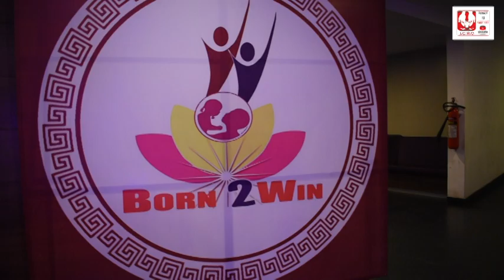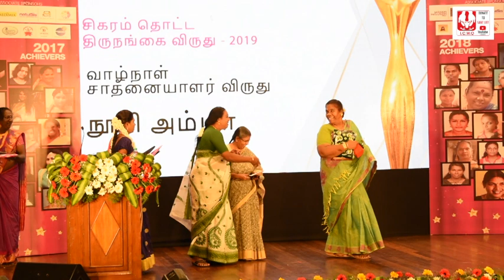வாழ்நாள் சாதனையாளர் விருது -நூரி /சிகரம் தொட்ட திருநங்கை விருதுகள் 2019/7th Trans*Achievers Award 19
சிகரம்  தொட்ட  திருநங்கை விருதுகள் 2019

வாழ் நாள் சாதனையாளர் விருது

நூரி அம்மா

Born 2 Win

Presents

7th Trans* Achievers Award 2019

25th April 2019

STOP DISCRIMINATION AGAINST LGBTIQ COMMUNITY